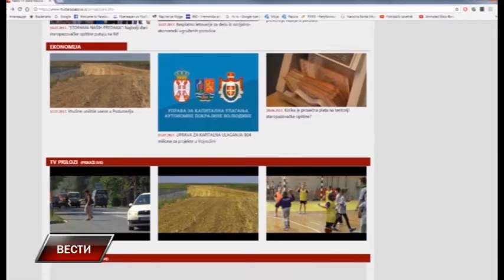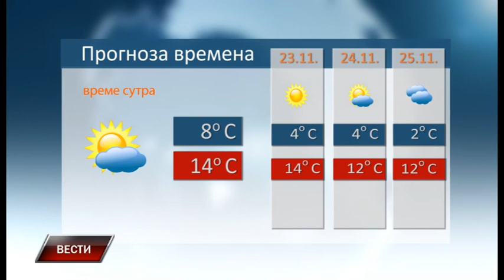Vesti 21 11 2017